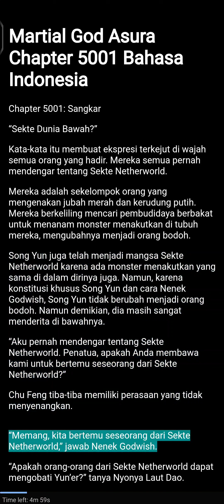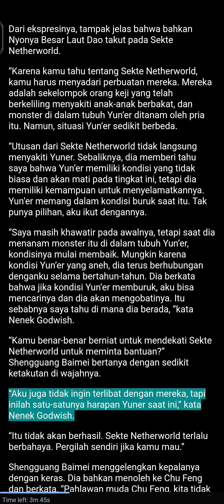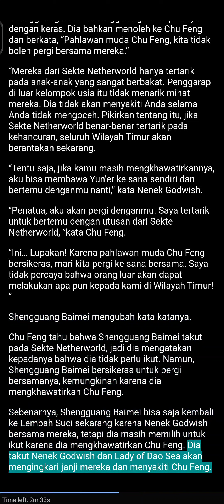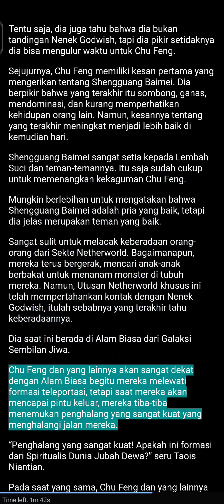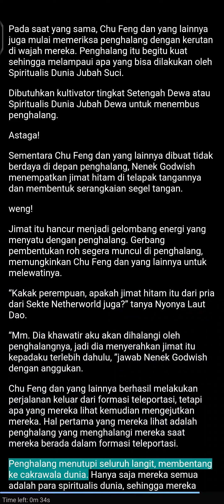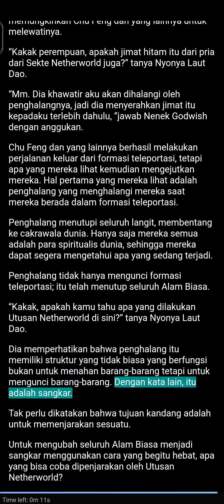Chu Feng Anak Sebatang Kara, Petualangan Anak Yatim | Dewa Beladiri Asura - Martial God Asura 5001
Audio Novel indonesia, Chu Feng Anak Sebatang Kara, Petualangan Anak Yatim, Dewa Beladiri Asura, Martial God Asura 5001

Suatu malam, fenomena misterius dan tidak dapat dijelaskan terjadi di sembilan provinsi. Lima tahun kemudian Chu Feng, seorang murid luar biasa dari sekolah Azure Dragon, membangunkan salah satu dari sembilan binatang buas yang misterius. Dan menemukan sebutir telur tersegel di dalam dirinya. Dari sana kita mengikuti Chu Feng di jalur kultivasinya.

Intinya mah ni Cupeng itu anak pungut, dan berpetualang buat nyari siapa bapak sama emaknya, setelah dia nanti ketemu bapaknya di kasih tau emaknya itu di penjara di clannya trus dia petualangan lagi deh buat jadi lebih kuat demi bebasin emaknya. gw jadi inget Hachi Anak Sebatang Kara.

Kelebihan novel ini MCnya ga naif, apalagi di awal cerita dia bisa bantai seluruh clan tanpa berkedip gore abis dah, paling males kan klo mcnya naif jadi lu pasti puas bacanya. ceritanya juga di bawakan secara menarik dan romancenya juga lumayan lah walau ceritanya ga terfokus ke romance.

Ni cupeng di kelilingi wanita cantik di tiap petualangannya, tapi sejauh ini dia cuma setia sama 3 pasangannya walaupun banyak wanita yang lebih jago dan cantik silih berganti tapi dia tetep milih 3 wanita yang dr awal banget bersama.

Kesimpulannya ceritanya bagus, ga terlalu banyak keterangan yang bikin males baca karna kebanyakan di jelaskan dalam percakapan antar tokohnya. di coba aja dulu siapa tau suka karena gw suka banget baca ni novel.

Playlist Novel Martial God Asura ;